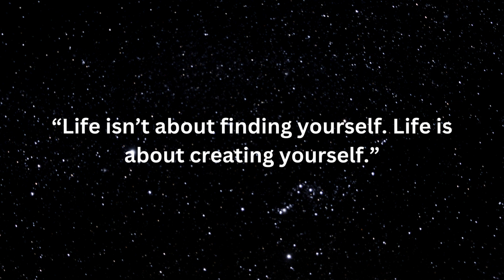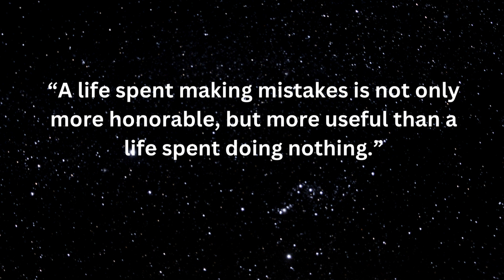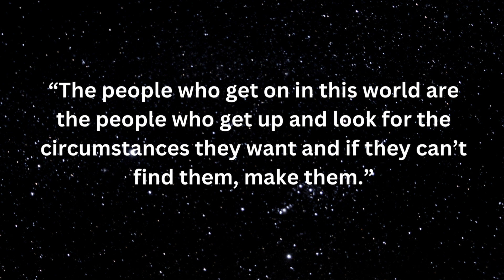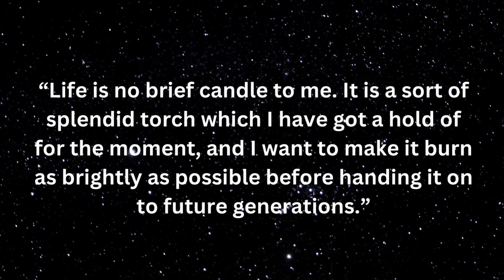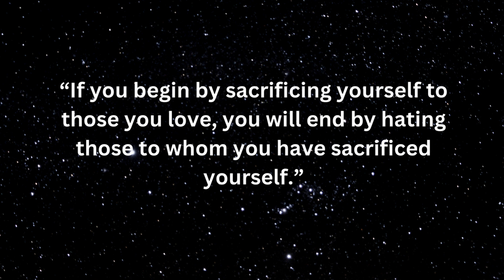George Bernard Shaw Life Lesson Quotes.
Unleash your inner iconoclast with the wit and wisdom of George Bernard Shaw! Discover life-changing quotes on growth, creativity, and breaking free from the norm. Challenge your perspective and ignite your passion! What's your favorite Shaw quote?